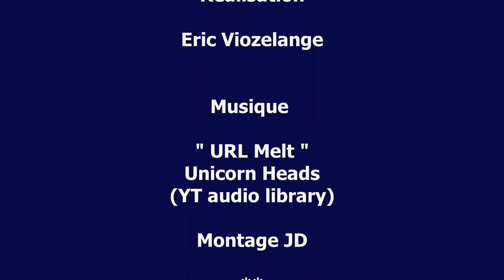Olivier Panis - Invité d'honneur des Classic Days édition 2021 - Interview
Rencontre avec le grand pilote Olivier Panis sur le circuit de Magny-Cours pour les Classic Days édition 2021.